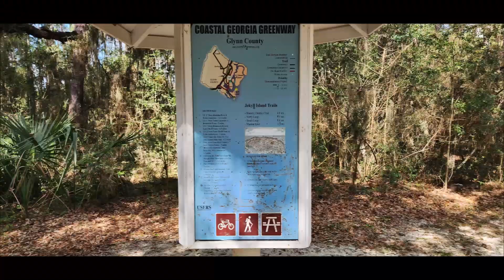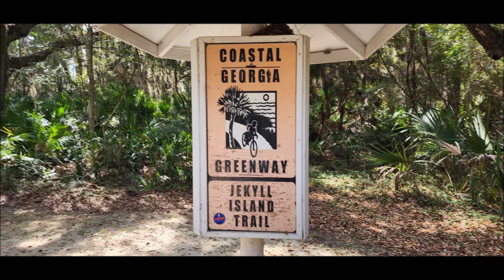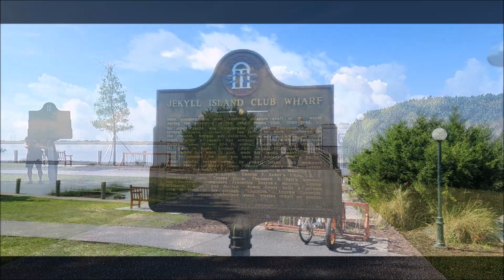Jekyll Island Georgia's Beach Bike Trail Ride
Join us today as we take a bide ride around one of Georgia's most beautiful state parks, Jekyll Island.

**Commonly Used Equipment:

GoPro Hero 11
GoPro Hero 9
Nikon Cameras
Mavic Pro Drone
DJI Osmo Handheld Gimbal
eBikes:
Hers: Nakto
His: Ecotric

**COPYRIGHT**
This channel and all its contents are the copyright property of Sweet Southern Living. All content is recorded, written, edited and published by me and all opinions contained in any post are mine (unless otherwise noted).
 Some of my posts may contain links to other websites for your convenience. Please note that once you have used a link to leave my channel, I do not have any control over the other website and therefore am not responsible for your protection and privacy on those sites.